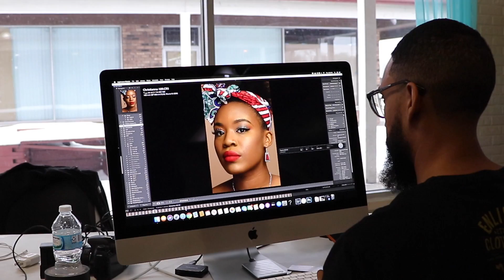Behind The Scenes: Melanin Shoot feat. Christianna King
Part Three of our Melanin Shoot with Paul Hairlson Photography highlighting African American Beauty for Black History Month.